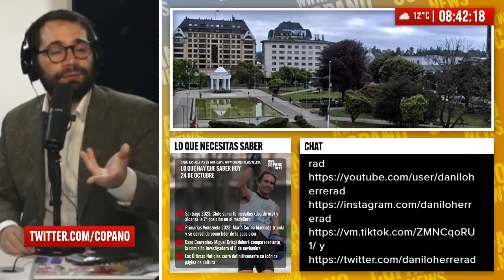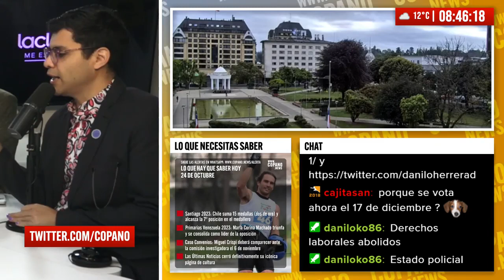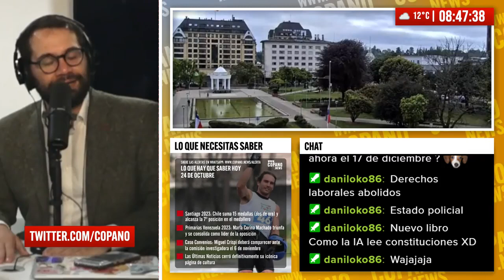La Kastitución es tan de derecha que Danilo Herrera vota EN CONTRA